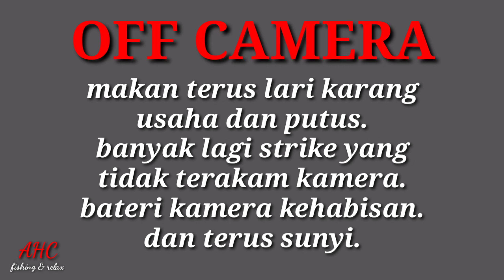Mancing laut sedeli | Gasak ikan lauk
Assalammualaikum..
Trip gasak ikan apollo/ sabiki. Ikan target tak nak ikut balik. Malam air peluru dan ada ribut awan sebelah terpaksa lari

TRIP LAUT DALAM (SEDELI)
Tarikh: 21/10/20
Pangkalan: sedeli besar
Lokasi dituju: persekitaran tokong u